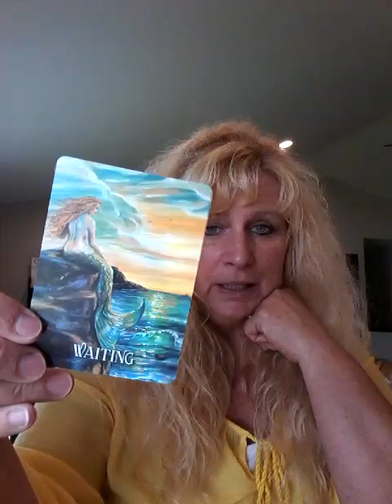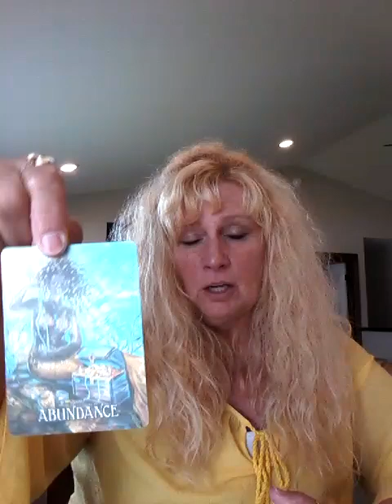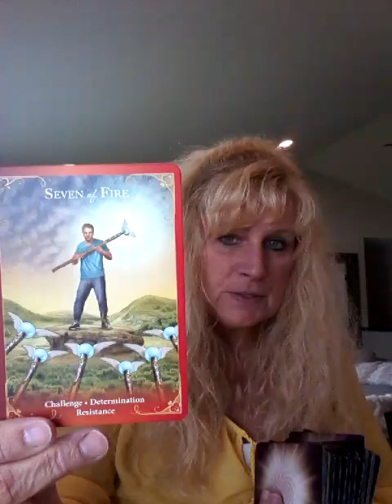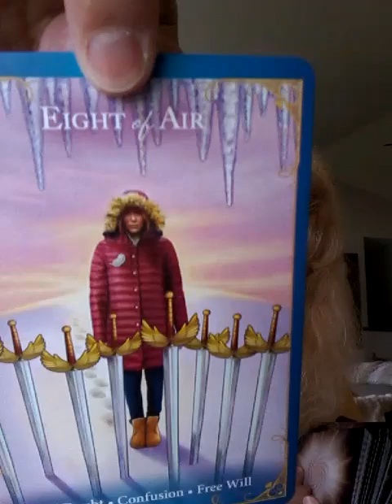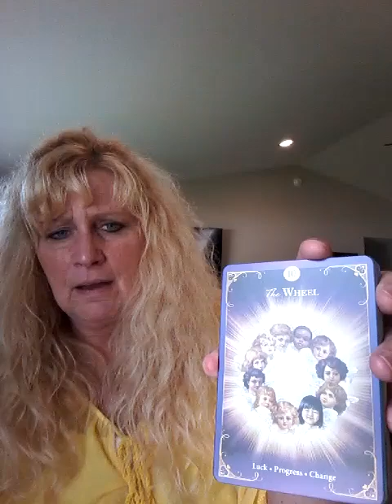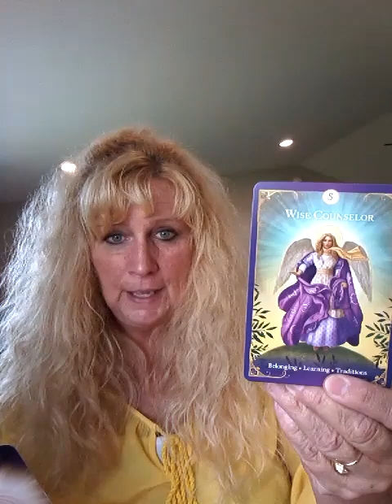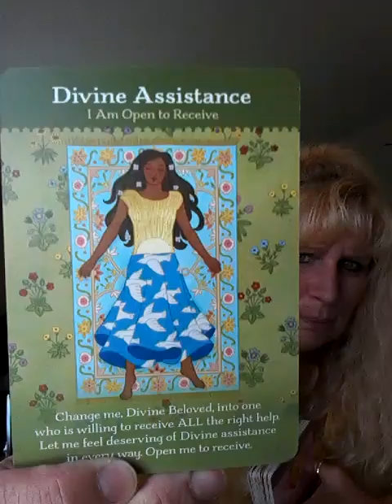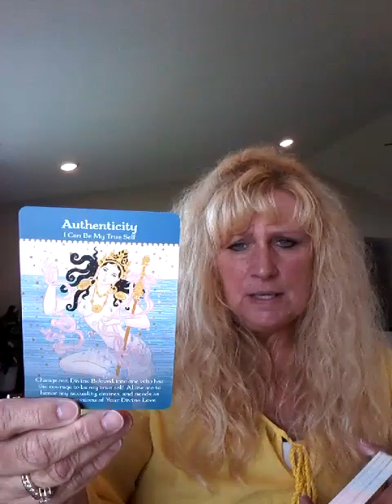Looking Towards Your Future